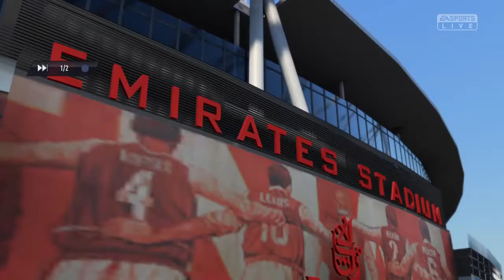Fifa 19 live gameplay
Hi, my name is Patrick Marek. I play a lot of fifa but do play a lot other games.